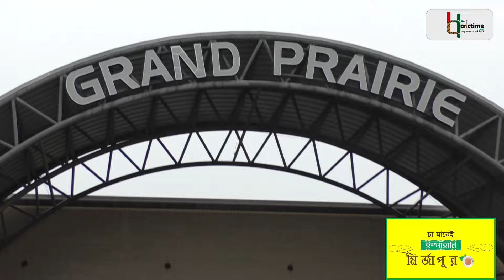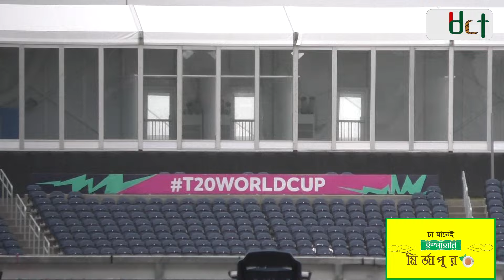টর্নেডো পিছু ছাড়ছে না শান্তদের; ঝড়ে ভেঙে গেছে স্টেডিয়ামের শেড; শঙ্কায় উদ্বোধনী ম্যাচ । USA vs BAN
এতো মাঠের বাইরের অবস্থা, মাঠের ভিতরেও ক্ষতিগ্রস্থ হয়েছে বেশ। একপাশের শেড ভেঙে পরেছে। ক্ষতিগ্রস্ত হয়েছে মাঠের মুল সাইড স্ক্রিন। গতকাল সন্ধ্যা থেকেই ডালাসে ঝড় বৃষ্টি, যার প্রভাব পড়েছে টি টোয়েন্টি বিশ্বকাপেও।